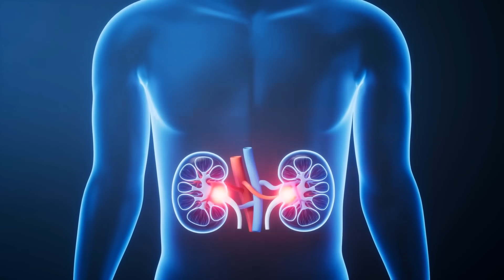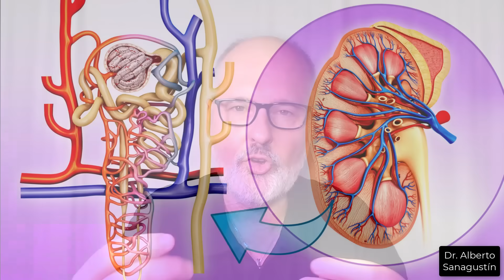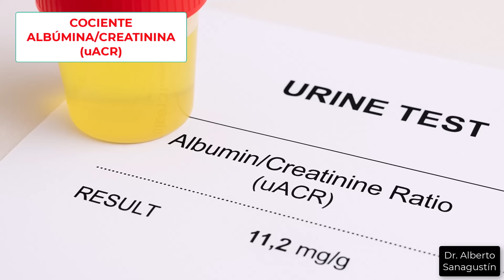7 Señales de Riñón Débil Que Puedes Ver en Tu Cuerpo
Los riñones son los grandes silenciosos del cuerpo. Filtran toda tu sangre varias veces al día, regulan la tensión arterial, producen la hormona que estimula los glóbulos rojos y activan la vitamina D que fortalece tus huesos. Pero pueden debilitarse durante años sin dar síntomas claros.

En este vídeo, te explico de forma clara, visual y basada en evidencia médica, 7 señales que pueden advertir de un riñón debilitado, cómo distinguirlas de otras causas y qué tres pruebas básicas debes pedir a tu médico para confirmarlo.

00:00 Por qué el riñón puede fallar en silencio
00:39 Qué hacen tus riñones
02:08 Señal 1 – Orina espumosa (pérdida de proteínas)
03:24 Señal 2 – Orina oscura o color té
04:57 Señal 3 – Levantarte por la noche a orinar (nicturia)
06:25 Señal 4 – Hinchazón o edemas
07:44 Señal 5 – Cansancio, debilidad o palidez (anemia renal)
09:02 Señal 6 – Picor generalizado o prurito urémico
10:25 Señal 7 – Cambios en las uñas o en la piel (uñas de Lindsay)
12:25 Cuatro señales de fases avanzadas
13:51 Plan de acción: 3 pruebas
14:37 Cómo cuidar y proteger tus riñones
15:11 Mensaje final y aviso médico